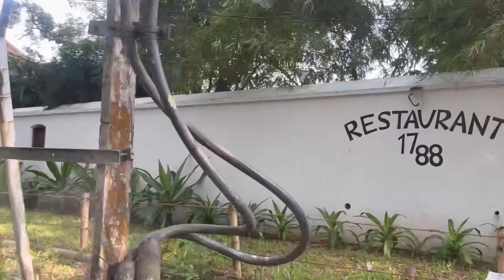Oru fort kochi kadha😀😀😀